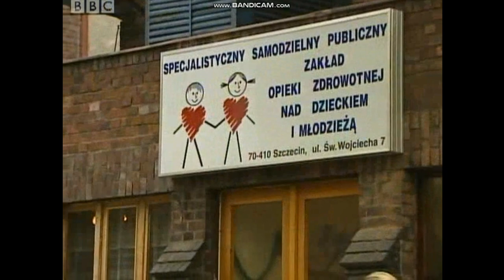BBC News report on Hospitals in Poland (Friday 14th January 2000)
Newsreader Peter Sissons introduces a Caroline Wyatt report about a hospital in Poland.
In a recent edition of the "New Statesman", Lord Winston had stated that spending on the NHS in the UK, was not as good as Poland's. Caroline Wyatt went to investigate this by visiting a children's hospital in Szczecin, Poland Lord Winston is a British medical doctor, scientist and television presenter.